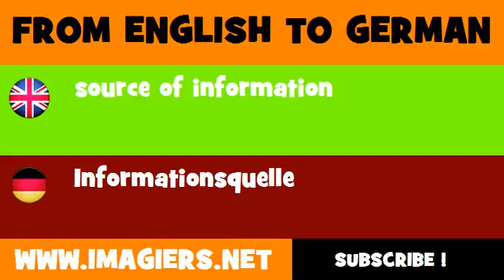FROM ENGLISH TO GERMAN = source of information